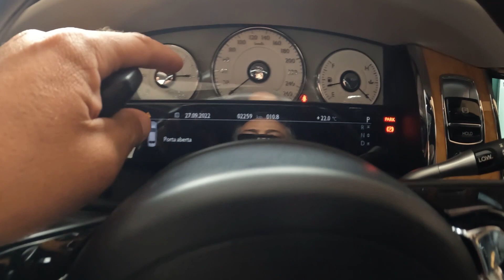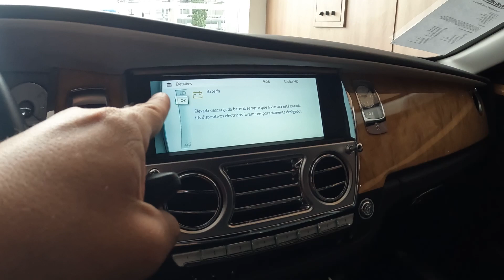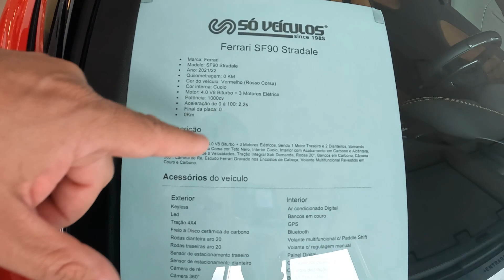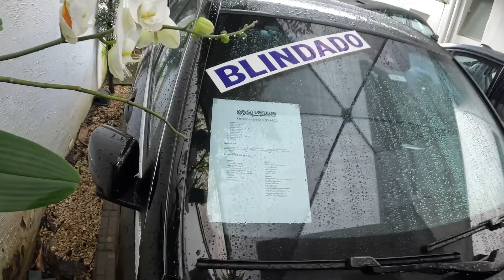OS CARROS MAIS LUXUOSOS e CAROS de SÃO PAULO *sonhar não custa nada*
Aprenda a comprar em Leilão e ter renda extra todo o Mês

Sonhar não custa nada. Foi pensando nisso que resolvi gravar esse vídeo pra vocês e mostrar uma realidade de carros de luxo em São Paulo onde poucos têm acesso para comprar, mas qualquer pessoa pode ter acesso através desse canal. Vem comigo nesse vídeo de carros animais.